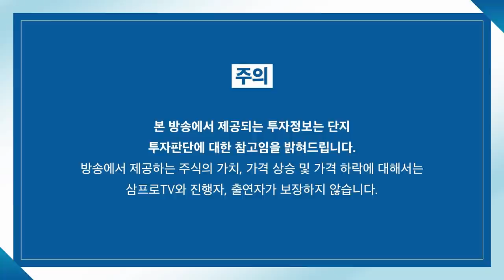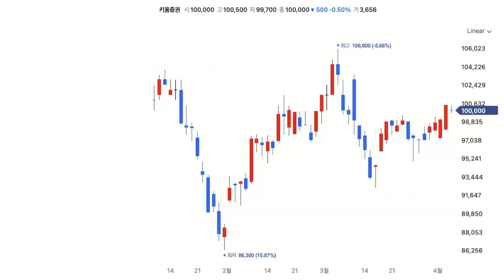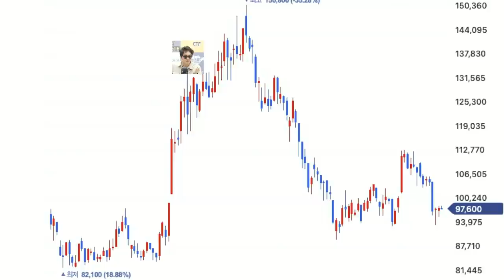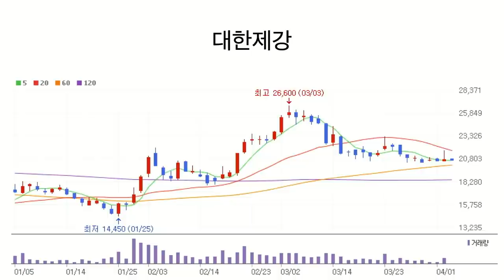[증시 염탐정] 2022년에도 애플의 독주는 이어진다? f.이베스트투자증권 염승환 이사